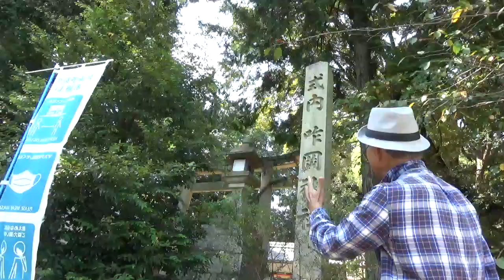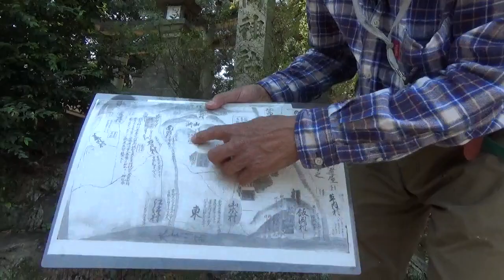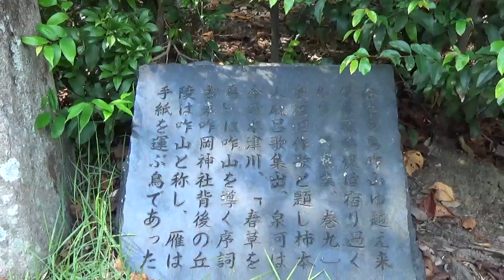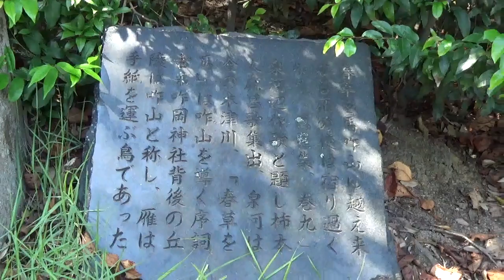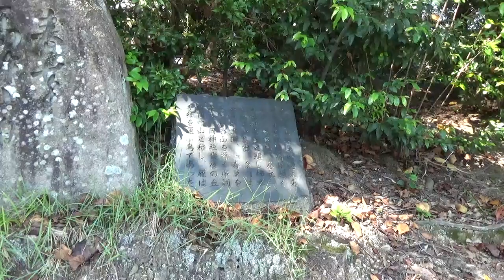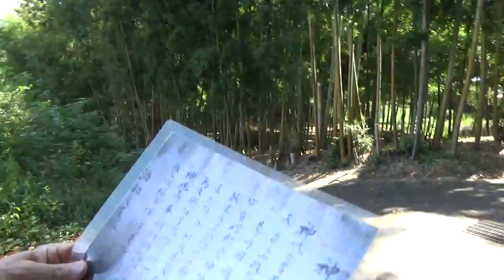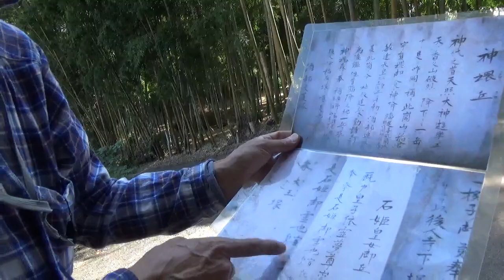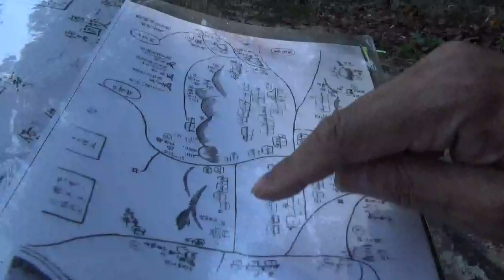古代文明1083 あやしい…京都! 咋岡神社(万葉集の歌碑)石姫皇女墳(神人車馬画像鏡など3鏡出土) 神魂丘(天照遊楽の天ノ香久山)などの解説! (龍海亀 竹取翁博 国際姫学会)2022.9.25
《文化庁京都移転記念事業》
  丹後から山城まで-博物館大集合!7/16～9/11
　竹取翁博物館 飯岡山・甘南備山(万葉集の歌碑)筒木三山・継体天皇(筒城宮)
　　　　　　　石船神社(物部)聖徳太子)等に関する小泉館長解説!
日曜限定(別館)特別拝観。周辺散策!!
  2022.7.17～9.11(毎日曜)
　　　10時→11時 別館特別拝観、
      11時→14時 本館
      14時→17時 周辺散策(万葉集・聖徳太子・青銅鏡出土古墳など)
   参加希望者　当日開け付けも可能!

■文化庁京都移転記念事業セット特価≪竹取翁博物館出版物≫
 　博物館大集合 7/16～9/11期間限定のみ
　『 〃　①』竹内文書と民俗探訪から       　 ※3版増刷
　『 〃　②』日本のルーツ“ムー大陸と里帰り”※　〃
  『 〃　③』古代宇宙文明と富士王朝 　  　   ※　〃
  　●上記①～③セット格安販売1.1万(送料・税込)。
 『 〃  ④(集大成版)』かぐや姫の暗号、空海が作者  ※3版増刷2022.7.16
 『 〃  ⑤(集大成版)』竹取物語の作者、空海の真意  ※3版増刷   〃
　　●上記④⑤セット格安販売1.5万(送料・税込)。
  　●上記①～⑤セット格安販売2.6万(送料・税込)。
　　●上記①～⑤セットと『秘密率99%「天皇」とは何者なのか?』と
 　　　 『竹取物語の作者空海が「かぐや姫」に隠し込んだこの国の巨大秘密』(印入り}
　　　7冊セット在庫のみ格安特価31000円(送料税込)を超格安セット特価30000円(送料税込)。
　　さらに『京田辺の史跡探訪-歴史散歩コース-』(地図入)定価4000円(送料・税込)
　　　8冊セット在庫のみ格安特価34000円(送料税込)を超格安の特価33000円(送料税込)。

■超人気本!ヒカルランド増刷記念の著者特価販売!　坂の上零と共著
１．新刊『秘密率99%「天皇」とは何者なのか?』坂の上零・小泉芳孝共著
　・「シュメールは縄文人が造った! 」ロスチャ…は日本を潰したいか?
　・「田布施システム」明治天皇が誰か全くわからない! (小泉&博物館)
　・「原爆と天皇の謎」支配者洗脳工作] 万世一系の秘密 (小泉&博物館)
２．増版『竹取物語の作者空海が「かぐや姫」に隠し込んだこの国の巨大秘密』小泉芳孝 (著)
◎上記ヒカルランド版 2冊セット定価4750円(送料税別)を、特価5000円(送料税込)
「サイン・印入り」(お問合せ申込方法、下記のFAX・メール・郵便)

超古代847 明治帝刺殺さし変え? メイソン革命 英王室 フルベッキ工作員(竹取翁 国際姫学会)
・陰謀論明治維新クーデタ・フルベッキ 岩倉具視 南朝北朝 大室寅 伊藤博の孝明帝刺殺 ダビデ・イエス竜神降臨
・日本は世界文明発祥地(Yap遺伝子) 明治維新は「フリメイ革命」イルミ 李朝。

・絵本
『竹取翁とかぐや姫』(日英訳付)残部10冊
『マリア・コード -聖母マリアの称号-』残部10冊(館の独占販売)
　　●上記「絵本・聖母マリア 2冊セット」4000円(税・送料込)。
・『竹取物語 現代考-原文・注釈・語訳・解説-』定価6000円(送料・税込)格安価格  残部80冊
・『京田辺の史跡探訪-歴史散歩コース-』(地図入)定価4000円(送料・税込) 残部50冊
・『日ユ同祖・邪馬台国』定価2000円(2版増刷2020年9月)
・『マスコミ一代記』定価2000円(送料・税込)　残部60冊。
・『筒木』京田辺郷土史会編　バックナンバー少々 特別販売
　　定価一冊1500円(送料・税込)各号2冊まで
・ ①邪馬台国は徳之島レジュメ、②かぐや姫レジュメ、
　　　講演会資料(地図・写真・箇条書き含む A3版)定価各2000円(送料・税込)
　携帯  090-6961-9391　FAX・留守録 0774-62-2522
 上記の Mail・FAX・携帯で住所・氏名・年齢・電話番号を書き
 お申込み下さい。(締切は本の完売で売切れ)
　お問合せはFAX・メール・郵便で。なお本到着は2週間ほど見てください。
　博物館見学は事前予約制です。ただ館長が近隣で仕事都合付く時は、対応も可能?
当方の勉強と歴史研究の為にYouTube収録。御協力頂ける研究熱心な方のみ対応。

＝＝(現金書留のみ)〒住所・名前・TEL・mail・fax要)＝
 　 『現金書留』〒610-0313 京都府京田辺市三山木直田10
　  『郵便振込用紙・ゆうちょ銀行』は、ネット環境悪く閉鎖!!
　通信欄お買求め本名「シリーズ」価格記入(振込料は御負担下さい)

　※(上記シリーズ窓口販売でyouTube出演可!)
  ※現金書留は長期出張・取材有 事前TEL要!)